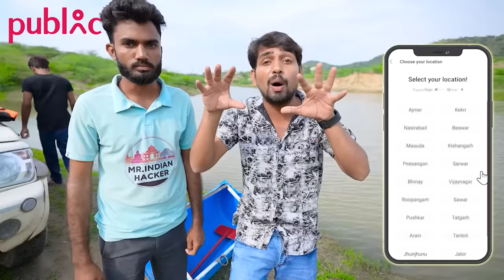We Made World's Simplest Boat - Will It Swim ?